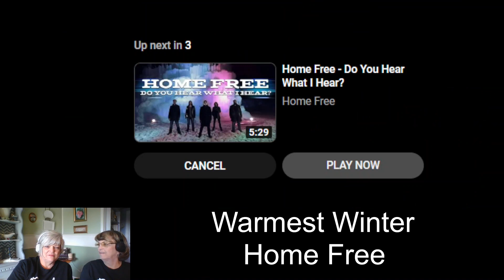Home Free - Warmest Winter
Such a sweet song! Does this bring back warm memories for you?